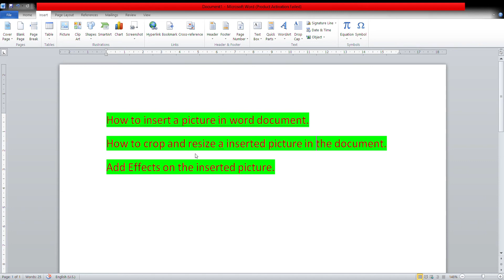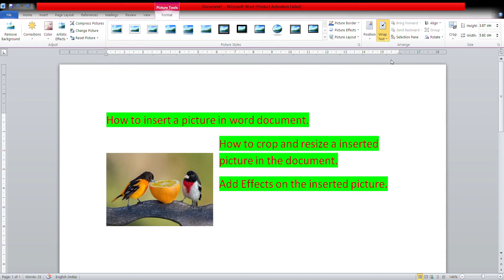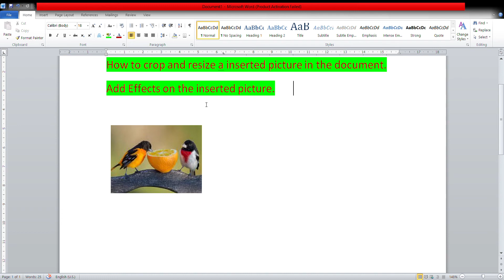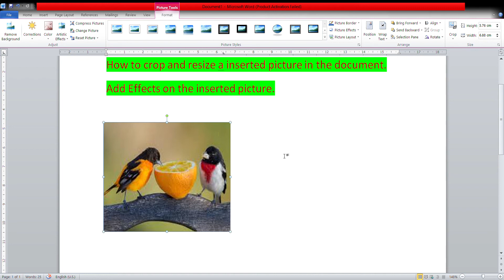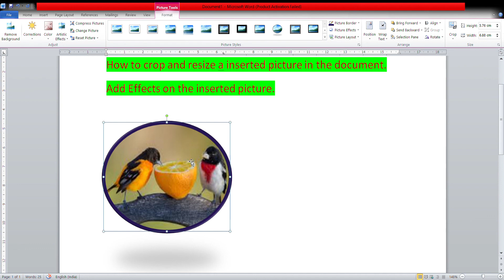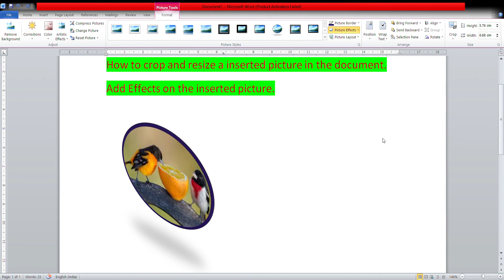Picture insert in word doc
Student can learn free of cost here.
I upload my technical classes regularly here.
This class regarding How to insert Picture in Microsoft word Document.
Crop and resize the picture and add effect on the picture